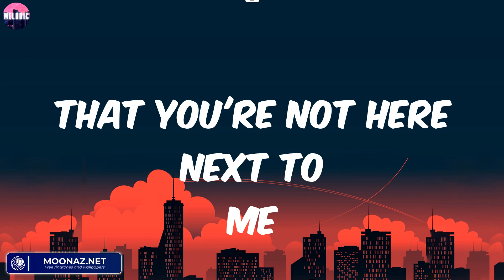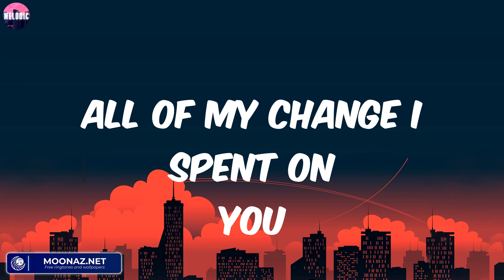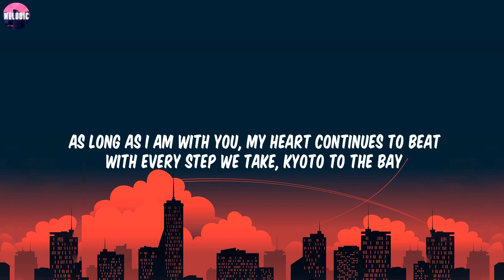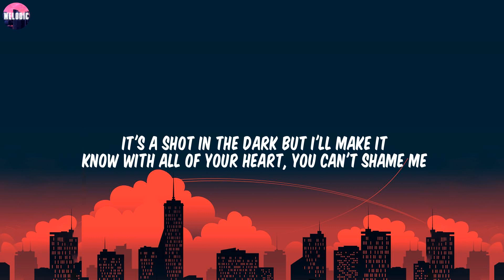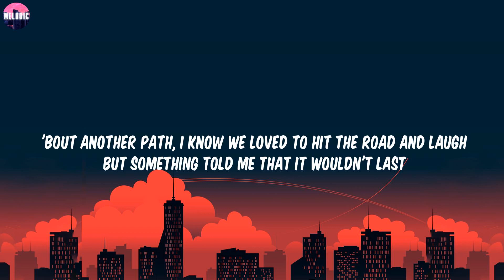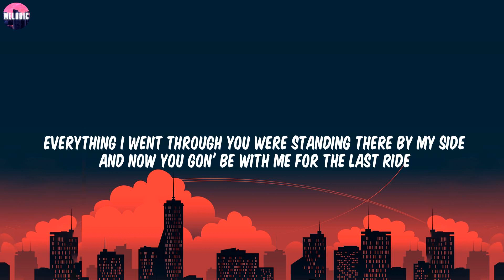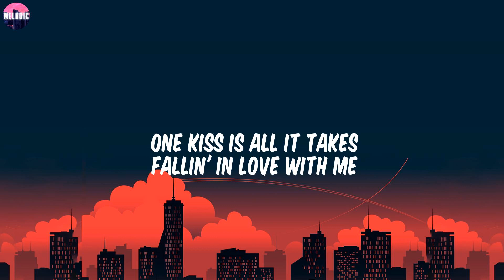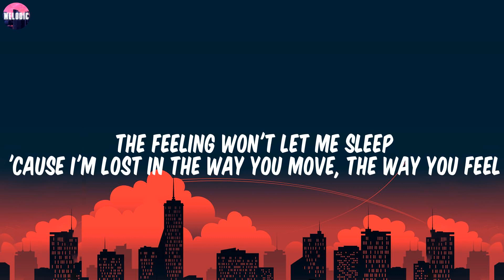Maroon 5 - Payphone (Lyrics) / Rather Be (feat. Jess Glynne), See You Again,...